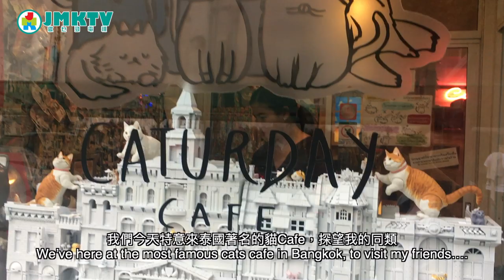【勁優遊】貓奴之天堂Cafe jmkTrip: Caturday Cat Cafe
曼谷著名貓貓Cafe：Caturdaycatcafe！
由於太受歡迎，老闆確保貓貓有足夠舒適空間相處互動，所以繁忙時間會分流，各位光顧時要耐心等候啊！
Famous Cat Cafe in Bangkok!

地址：
cocowalk (1,071.98 mi) Bangkok, Thailand 10400
BTS Ratchathewi 站 Exit2 （2號出口）旁邊cocowalk 內

主持：大春 Big Spring